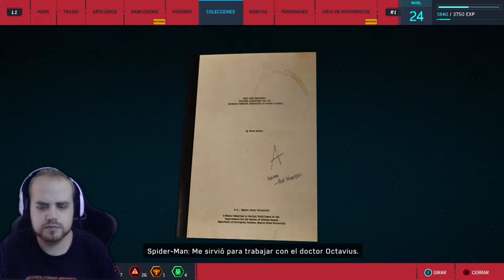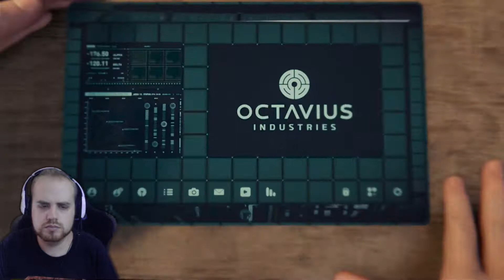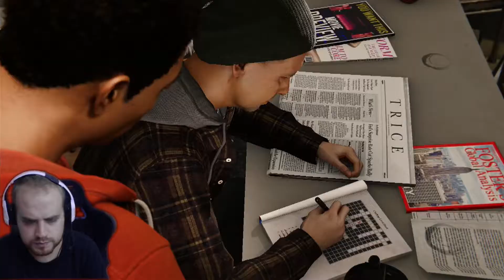PROFESOR SPIDEY ATACA! | Ep 14 | Marvel´s Spiderman